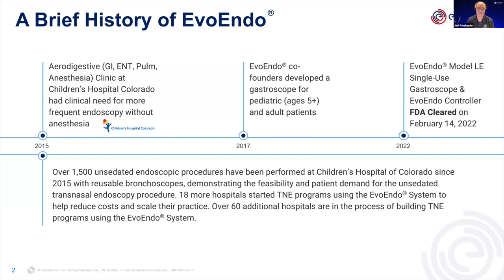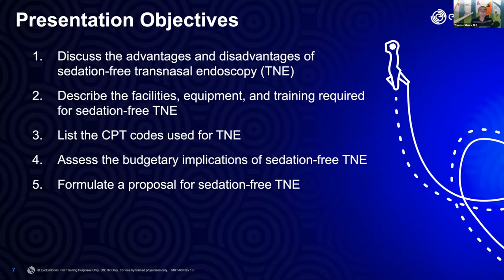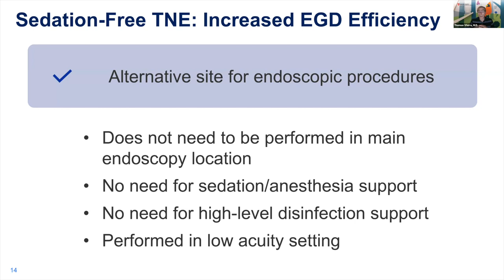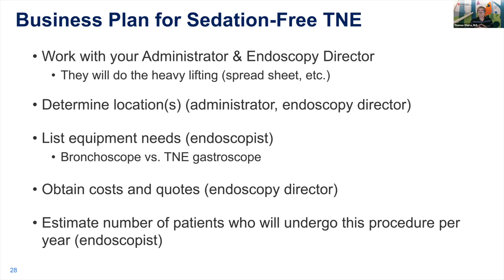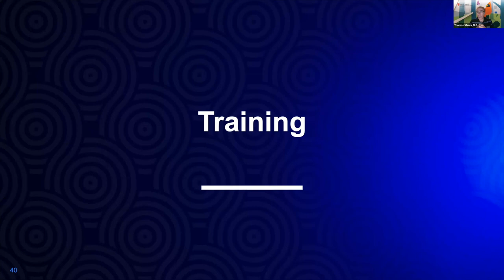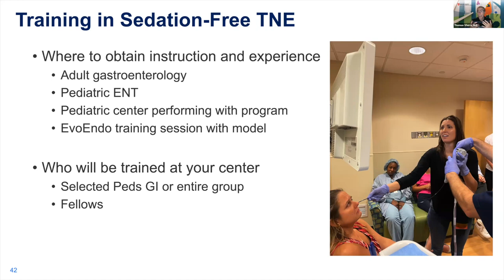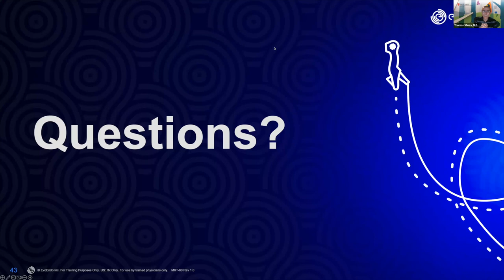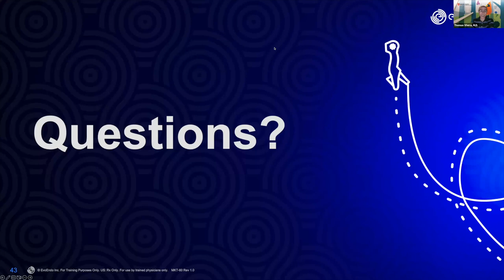Bringing Sedation-Free Endoscopy to your Health System - A Division Chief's Perspective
Dr. Thomas Sferra is a Division Chief in Pediatric Gastroenterology at UH Rainbow Babies & Children's Hospital in Cleveland OH who has had success in standing up a Sedation-Free Transnasal Endoscopy program within his department.

He has agreed to share his experiences and provide valuable insights into what it takes to bring a program like this to your facility from the perspective of a healthcare senior management professional within a respected major academic medical center.

• Our guest speaker will be sharing his opinion on what it takes to launch a successful Sedation-Free TNE program, highlighting:
- Identifying and communicating with the correct stakeholders.
- Developing a business plan.
- Addressing staffing challenges, and much more!
• A review of the EvoEndo Single-Use Endoscopy System, which enables patients five and older to undergo a Transnasal Sedation-Free Endoscopic Examination without the use of general anesthesia.
• Engage in an interactive Q&A session.

Presenters:
• Thomas Sferra, MD, Division Chief, Pediatric Gastroenterology, UH Rainbow Babies and Children's Hospital

Ready for an in-person demo?